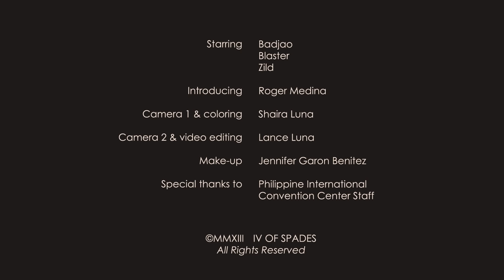IV OF SPADES - Take That Man (Official Video)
IV OF SPADES' music video for 'Take That Man'

Directed by: Shaira Luna

LYRICS:

Living in a world
With nobody else
Every time we talk
They’ll give us a stare
Conspiracy, no privacy?
Blame on me, instead of pointing out somebody

Take that man I can let you go and do it!
Oh take that man and I can let you go and do it!

Free me from my mind
From words I cannot find
Imagine you and me
Escape reality

Ohhh
How could you be so heartless?

Take that man I can let you go

Don't